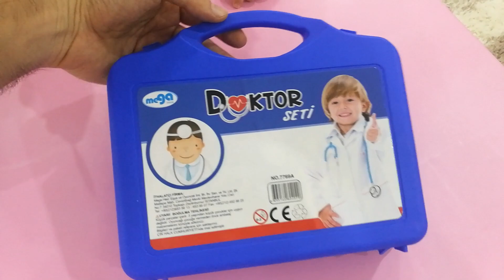Gülse Doktor Oldu ve Hastalarını Muayene Ediyor | Eğlenceli Çocuk Videosu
Merhaba arkadaşlar, ben Gülse. Sizlerle oyuncaklar oyunlar eğlenceli komik eğitici videolar ve günlük anlarımı paylaşıyorum.

Oyuncaklarım, oyun park videoları, renkli top ve oyuncak top havuzu videoları, eğitici oyuncak açma, sürpriz yumurta, learn colors ve seyahat gezi videoları gibi annem ve babamla oynayacağım tüm oyunları sizlerle paylaşıyorum. Güzel ve eğlenceli komik videolara hazır olun.

Eğlenceli ve eğitici diğer videoları aşağıdaki linklerden izleyebilirsiniz;

Hi friends, I'm Gulse. I share funny educational videos and daily memories with you toys games, funny games.

I share with you all the games that I will play with my parents like my toys, play park videos, colorful ball and toy ball pool videos, educational toys, surprise eggs, learn colors and travel trip videos. Get ready for funny and funny videos.